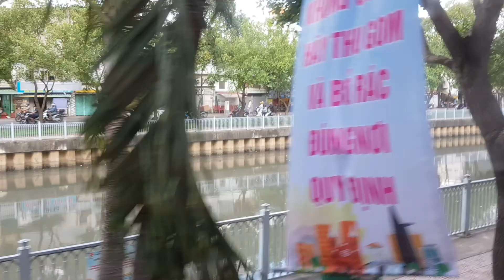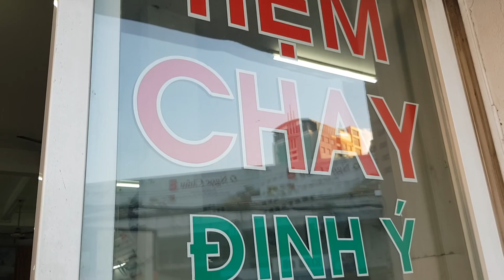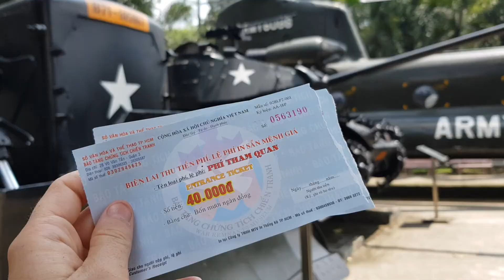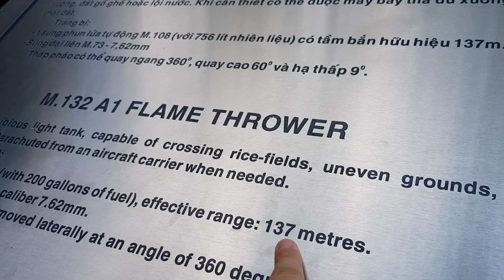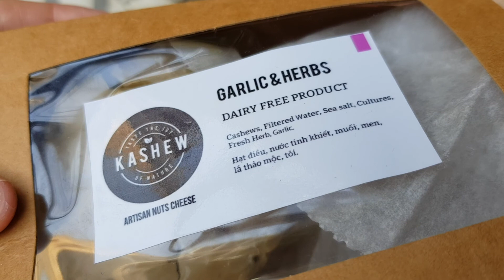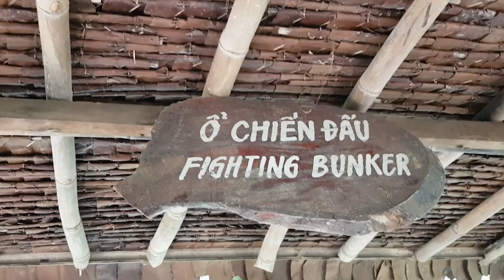Good Morning, Vietnam | HO CHI MINH CITY | Travel Vlog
We have returned to Vietnam! Join us on our journey as we travel south to north, starting from Ho Chi Minh City!

In this video, we explore Ho Chi Minh City, diving into the history of the country by visiting the War Remnants Museum and Cu Chi Tunnels.

LIKE - let us know you enjoyed this video by giving us a thumbs up!

COMMENT - tell us what you think!

FOLLOW our journey whilst we travel South East Asia!

Our Zero Waste Travel Kit:

1. Reusable water bottle
2. Bamboo Toothbrush
3. LifeStraw
4. Safety Razor
5. Stainless steel takeaway container
(bought from Thailand)
6. Reusable straws
7. Soap Bar
8. Floss/Toothpaste
(refills 2x30m)
9. Canvas Bag
(LUSH do a great canvas bag)
10. Reusable cutlery/Spork

Our Filming Equipment:

Canon G7X:

DJI Spark:

Joby Gorillapod:

SD Card: